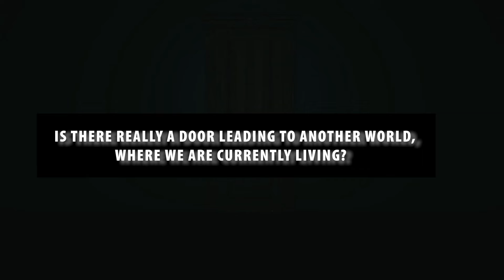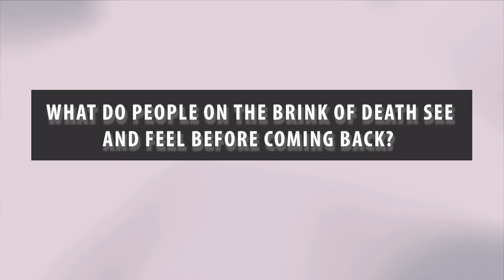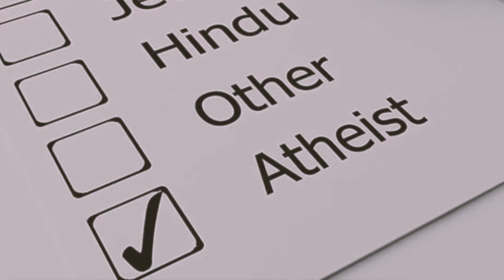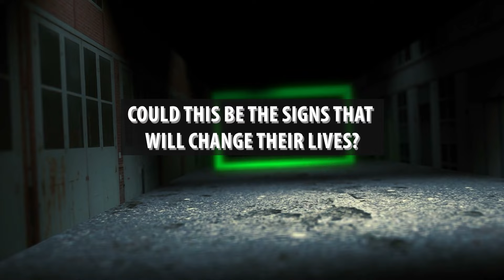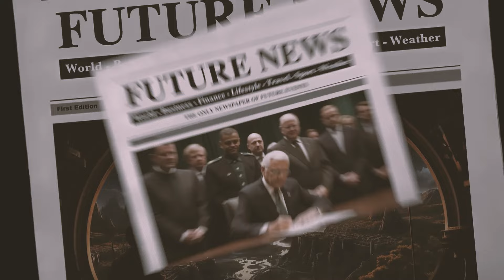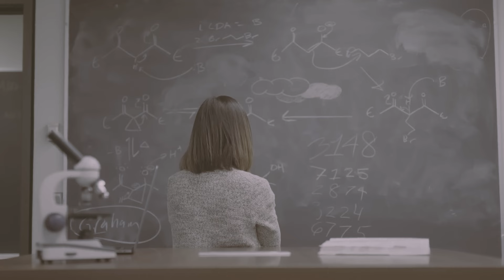They Die, Go to Heaven, Are Reborn, and You Don't Know What They Saw There | NDE